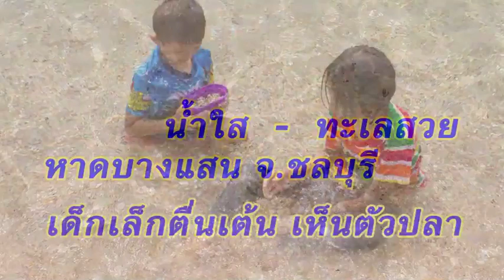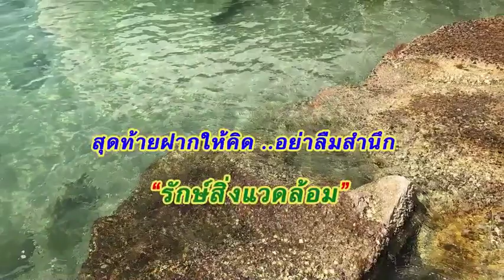สุดวิ้ง.. น้ำทะเลใส หาดทรายสวยที่บางแสน ทำนักท่องเที่ยวใจละลาย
สุดวิ้ง.. น้ำทะเลใส หาดทรายสวยที่บางแสน จ.ชลบุรี  ทำนักท่องเที่ยวไทย-เทศแห่ชมความงามทะเลหน้าหนาว ทั้งเล่นน้ำ ดูปลา เช็คอิน ชวนไทยเที่ยวไทย ใส่ใจสิ่งแวดล้อม